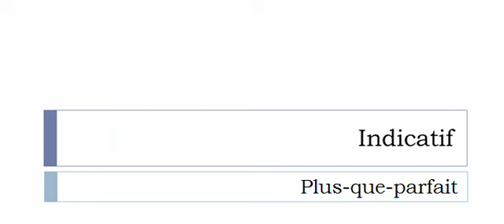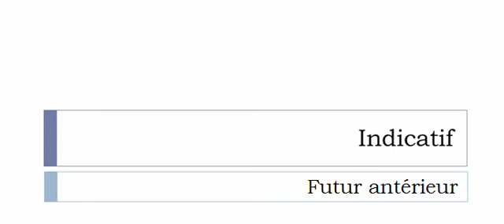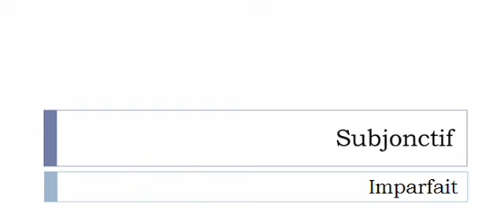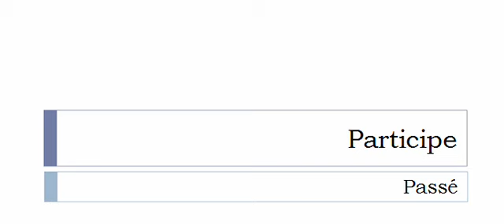フランス語を学ぶ = 共役 = Ligoter